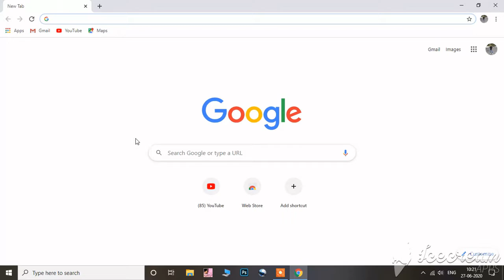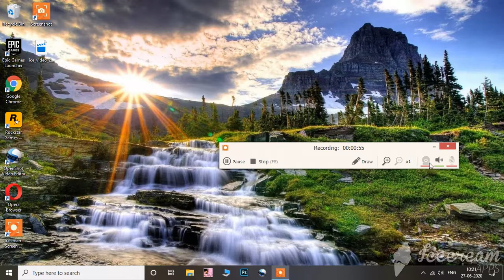HOW TO RECORD YOUR SCREEN IN JUST SIMPLE STEPS .... WINDOWS 7,8, 10....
Hey guys,
This is prince aur swagat hai aapka is naye YouTube channel me

jaha aapko milengi aisi techie chize jinki aapko apni daily life me zarurat padti hai fir chahe vo software se related ho ya hardware, gaming se related ho ya educational , basic  se le kar advanced level tak sab kucch milega yaha sirf ek hi YouTube channel par.
Daily naye updates aapko milte rahenge bas aapse chahiye thoda sa support.